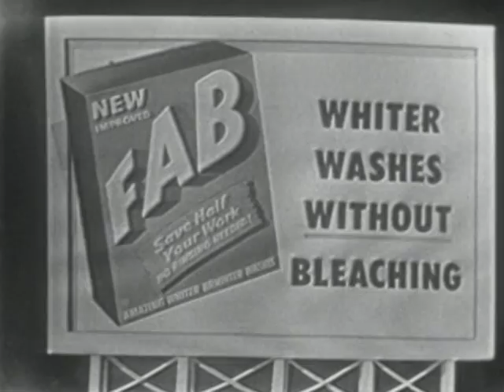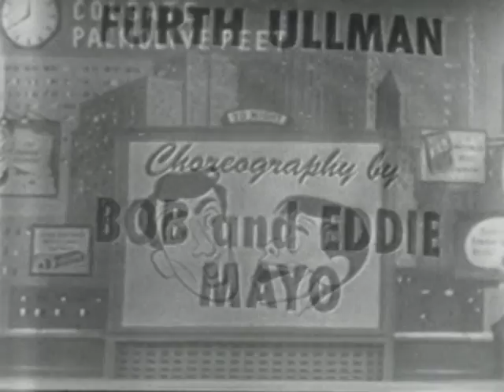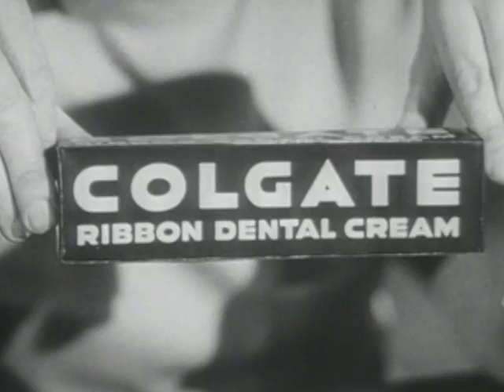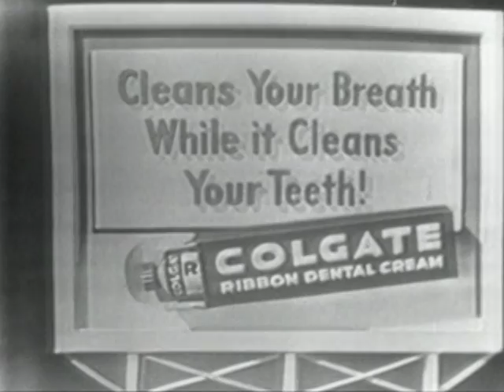The Dean Martin & Jerry Lewis Collection: Colgate Comedy Hour | Season 1 | Episode 9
Watch The Dean Martin & Jerry Lewis Collection: Colgate Comedy Hour Season 1 Episode 9 on BabyBoom

Dean Martin and Jerry Lewis host, along with featured guests including singer Dorothy Dandridge, Danny Arnold, Marion Marshall, and Donald MacBride. Martin and Lewis perform various skits, one of which involves a botched ventriloquism act.

Here are Dean Martin and Jerry Lewis at their madcap and musical best! The Colgate Comedy Hour is best remembered for the shows hosted by Martin and Lewis that were broadcasted live from 1950 to 1955. Guest stars include Frank Sinatra, Jack Benny, Dorothy Dandridge, Burt Lancaster, Rosemary Clooney, plus many, many more!

Directed by: Ernest D. Glucksman, Kingman T. Moore, Fred Hamilton, Jim Jordan, Bud Yorkin, Ed Sobol, Sid Smith
Starring: Dean Martin, Jerry Lewis, Andy Griffith